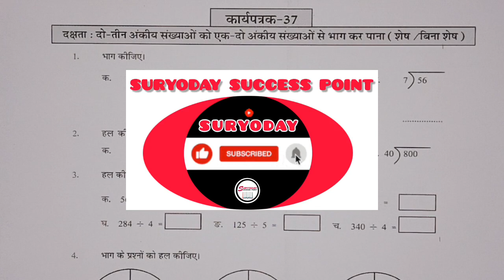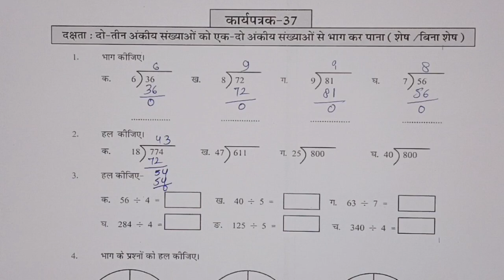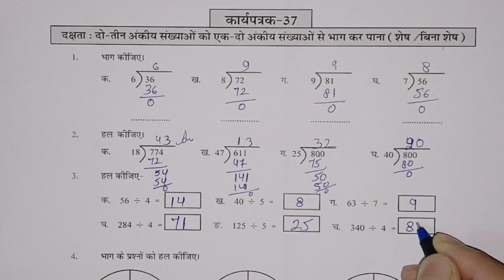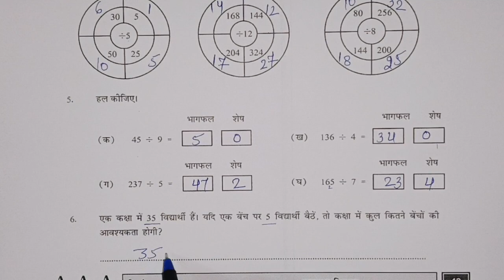कार्य पत्रक 37 / कक्षा 6 , 7 गणित ब्रिज कार्यपुस्तिका / Class - 6 , 7 Maths Worksheet - 37